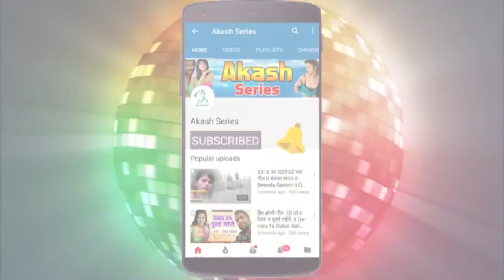Video_Song_Holi || होली में पटाल ना पटेल के || Lalu Ladan || Holi SOng New Dj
►Song:- Holi Mein Patal Patel Ke

►Singer:- Lalu Nadan

►Lyrics:-

►Managed By: Vianet Media Pvt. Ltd.